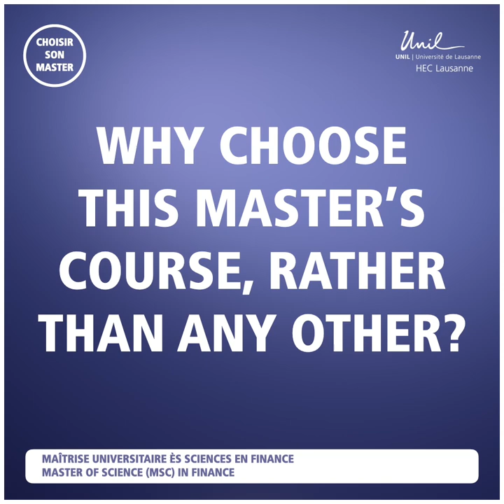Maîtrise universitaire ès Sciences en finance / HEC - UNIL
Cette vidéo a été produite en respectant les mesures sanitaires anti-COVID.
Université de Lausanne, UNIL - février 2021